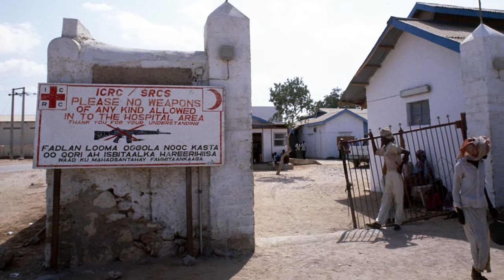Violence against health care through the ages: a guided tour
Placed for the month of August along Lake Geneva, 94 powerful photographs portray both the impact of violence directed against medical personnel, facilities and vehicles and the struggle to provide medical care during war. Former ICRC war surgeon Camillo Oscar Avogadri has worked in Afghanistan, Iraq, the Democratic Republic of Congo and Somalia. In this four-minute video, he shares his experiences of working in conflict zones and his thoughts on the photos.